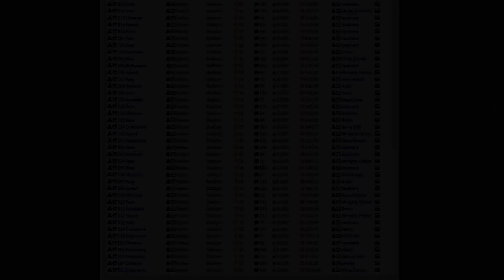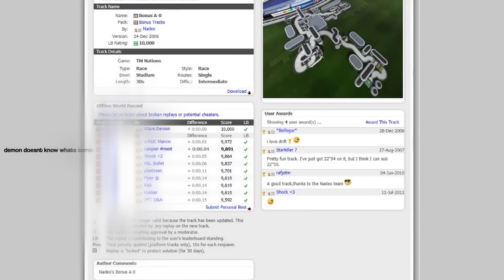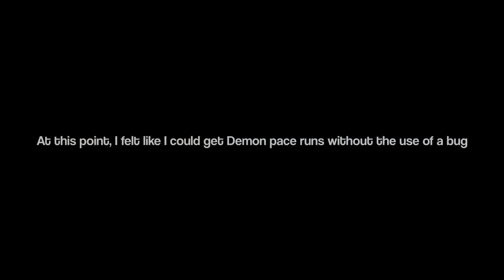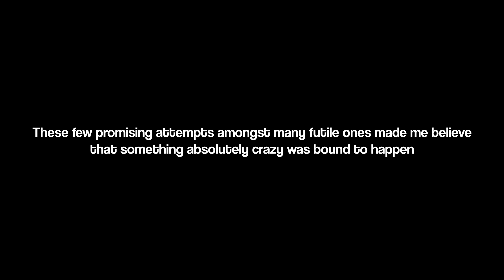When a TrackMania Bug works in your favour…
Have you ever had a speedrun idea, of which a dream seemed like the only place it could ever happen?

I did, and felt like I actually had a shot at turning that dream into reality.
This video is a showcase of my journey to getting an absolute beauty of a bug on the Nadeo map Bonus A-0, from the Trackmania Nations ESWC campaign.

Shoutout to Rollin for spreading good vibes and coming up with this title, go check him out!

1:21 - 1:59 (in the live recording)

1:21 - 5:07

5:23 - 6:28

6:59 - 9:31

9:34 - 11:06